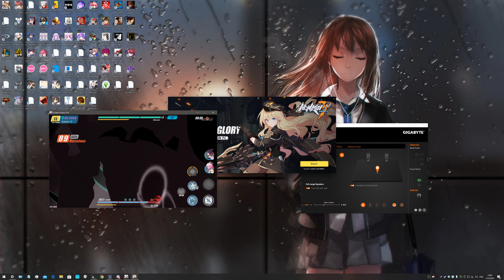Hi3 Singularity Run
I know game isnt in fullscreen. If i try to play fullscreen and not 1080p then game stutters a lot because it wasnt meant to be played at 4K